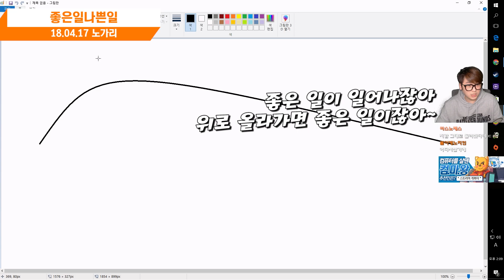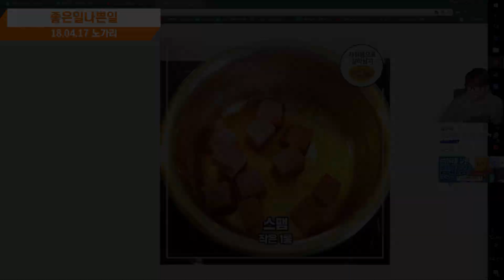【 썰田 】 박수칠때 똥싸라 【 개복어 】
▣ 컴살땐 컴마왕 (꼭 개복어 추천!)

안녕하세요!

▣ 업로드 시간
└생방송 다음날 오후